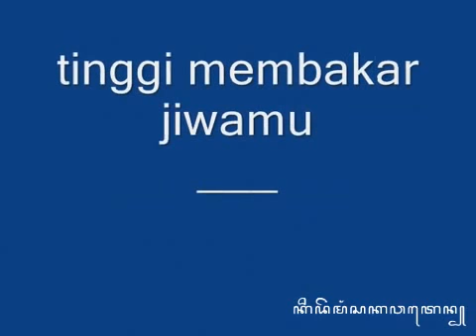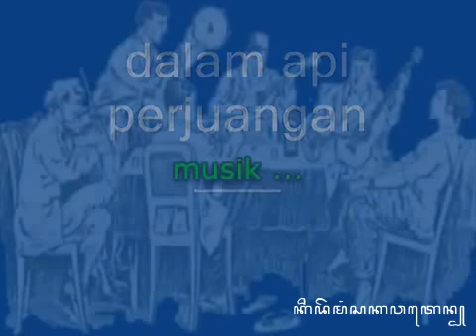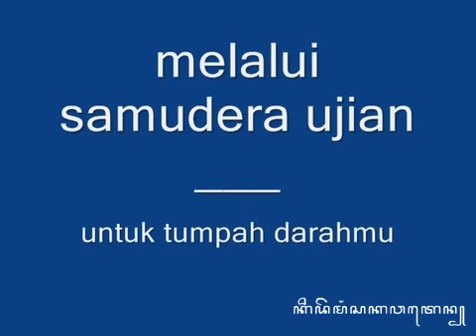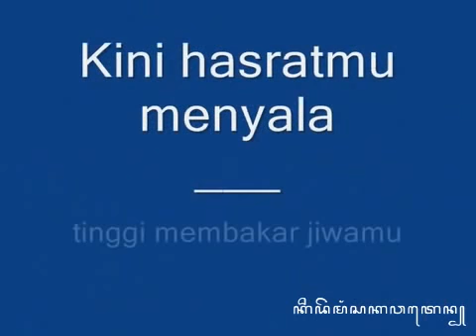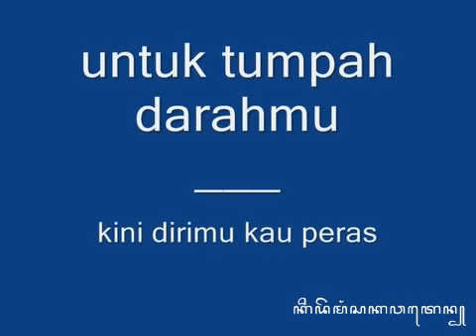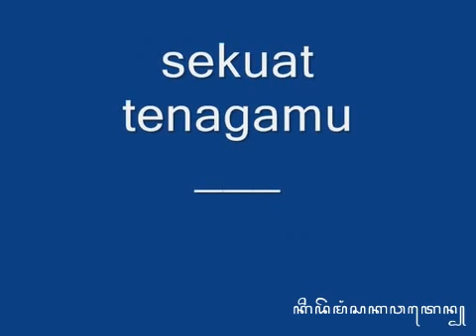61 Keroncong Hasrat Menyala